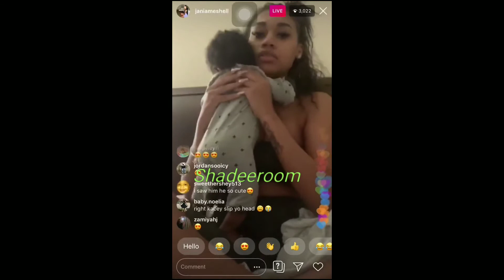NBA Youngboy Babymama Jania ALM0ST Shows Baby Kacey On LIVE